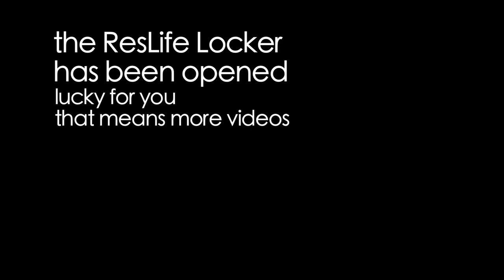ResLife Locker - Advertisement #1